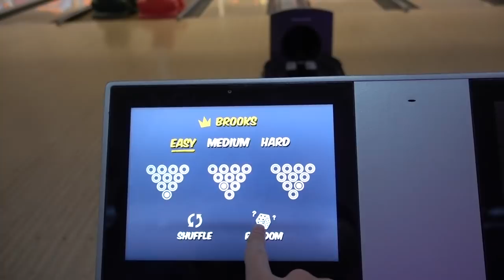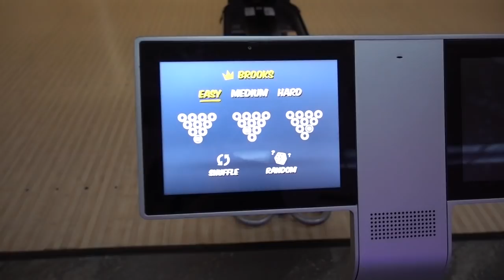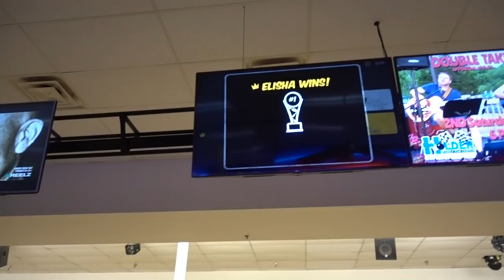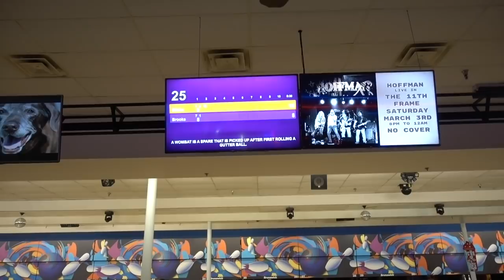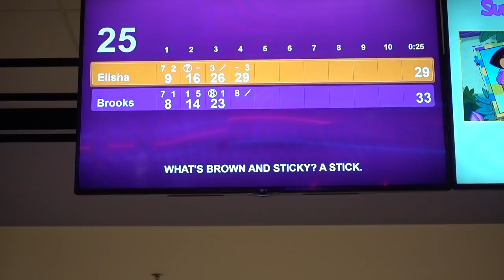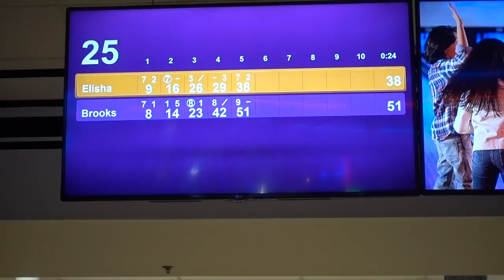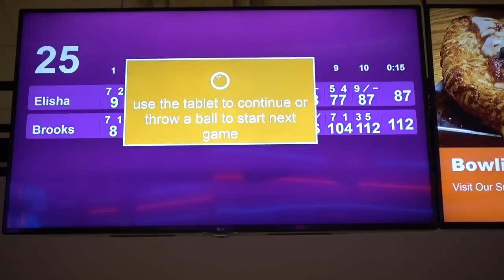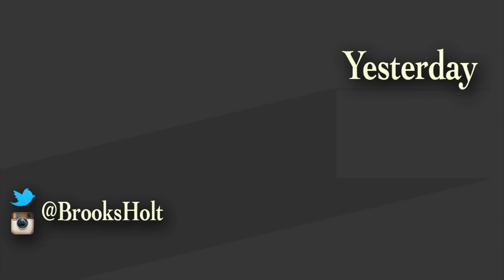H.O.R.S.E. + BOWLING! - Bowling With A Twist! | Brooks Holt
What happens today:
We head to a bowling alley to give bowling another shot. At this alley, they have different game modes we can play. One of them being the game, HORSE! Just like basketball, but with bowling. Let's see if its any fun!